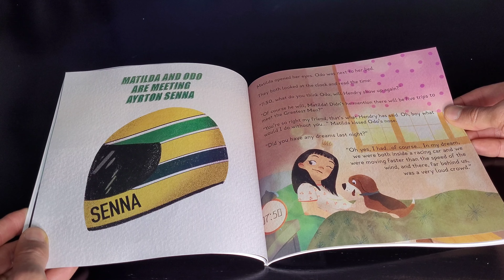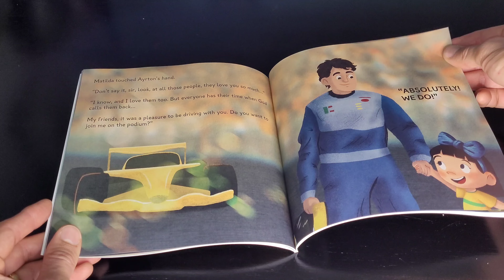Matilda and Odo's Adventures! With Ayrton Senna Book by Ania K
Matilda just loves to spend time with her best friend, "Odo" - a very happy Beagle. She always asks many questions, but there is one question that will take both Matilda and Odo on some unexpected adventures.

With the help of Hendry the blue jay, Matilda and Odo travel through time, meeting some of history's greatest people.

Join Matilda, Odo, and Hendry on their wonderful journey, exploring the world around them, to finally have their very important question answered.

In this second adventure, Matilda and Odo are traveling all the way to Brazil to meet Formula 1, three times Champion, Ayrton Senna!